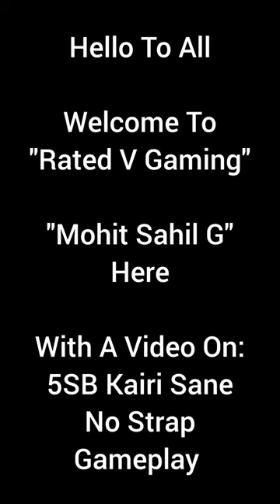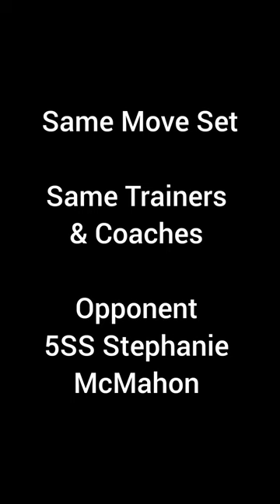5SB Kairi Sane VS 5SS Carmella & Stephanie. No Strap. WWE Champions Game.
Her Requirement Is Live. Watch How You Can Use Her In Her Tour.

Thanks.